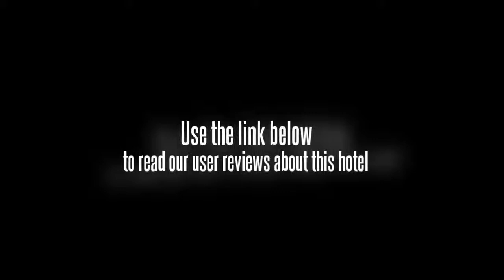Home Inn (Harbin Hengshan Road)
The Home Inn (Harbin Hengshan Road) is located in the High & New Technology Industrial Development Zone, only 6 km from the Harbin Railway Station. (The full name in Mandarin: Rujia Kuaijie Jiudian Haerbin Hengshan Lu Dian)

Rooms here come equipped with standard amenities. A business center and laundering service are available also.